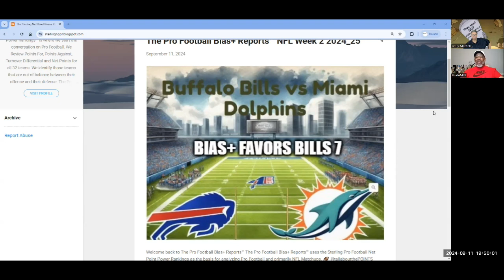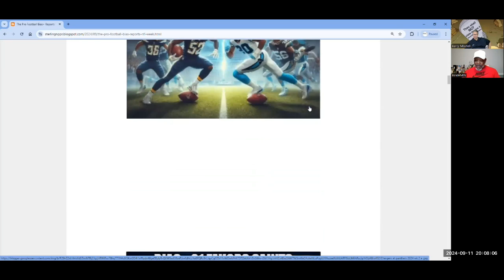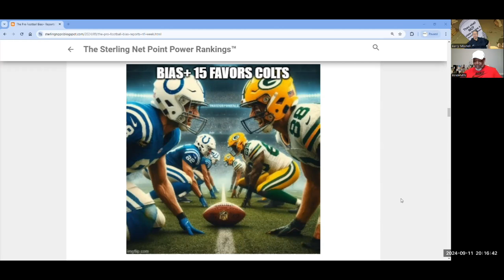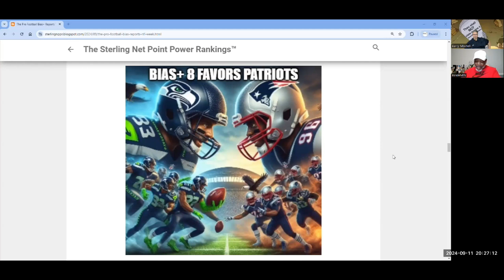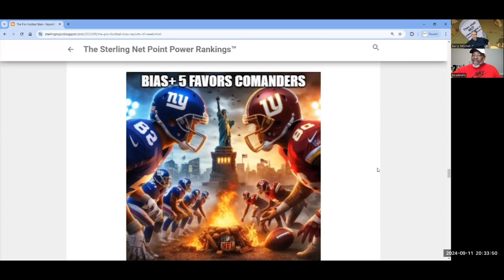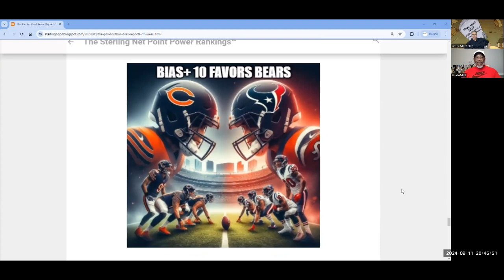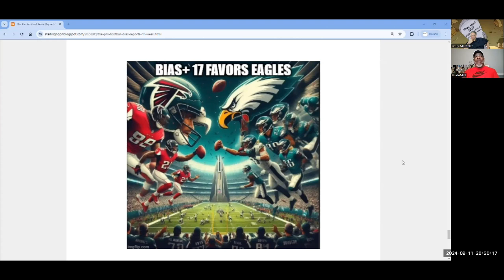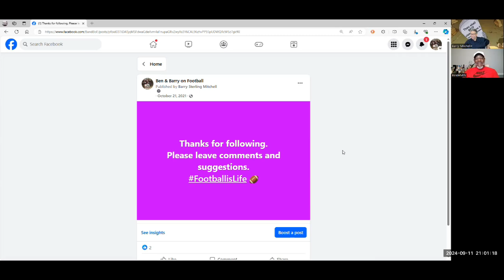Ben and Barry on Football 09112024 Bias+ Reports NFL Matchups Week 2 2024_25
Our unique analysis kicks in now that we've had some week 1 NFL action